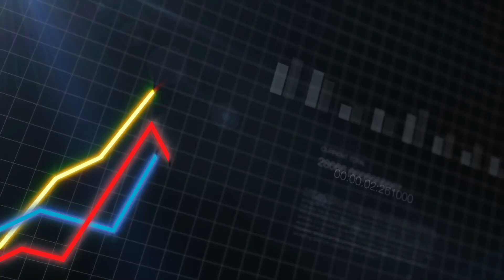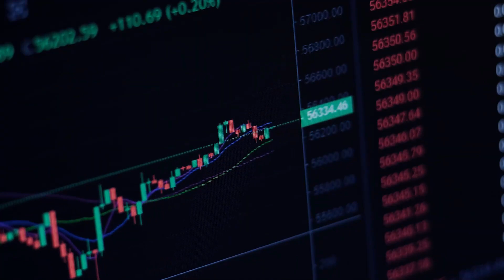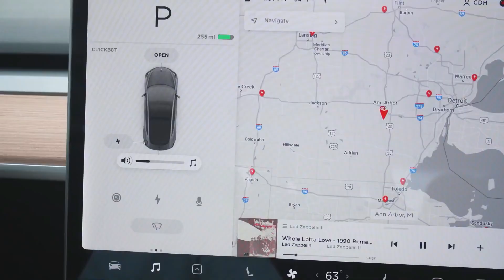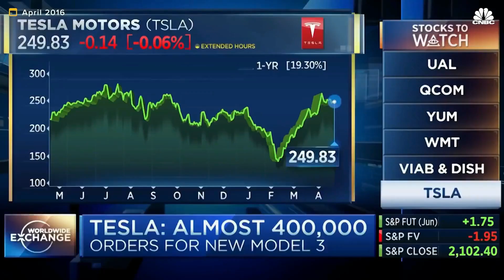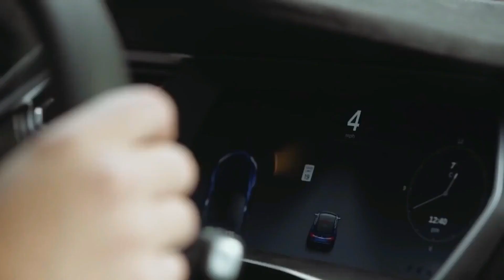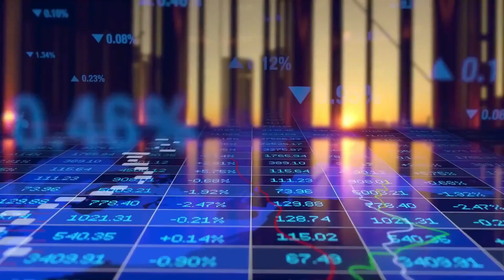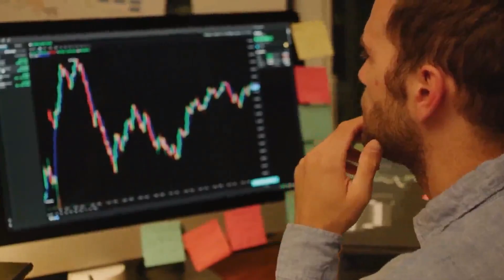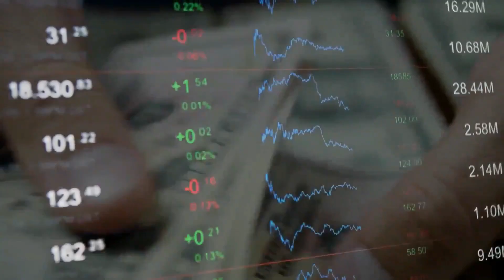Tesla stock to $1,800 says BULLISH analyst 🤯 Tesla stock prediction 2022 and beyond 🚨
How will Tesla perform in 2022? Tune in to find out!  🔥